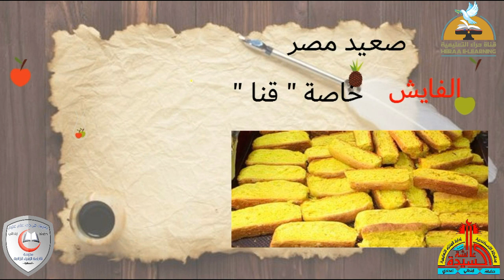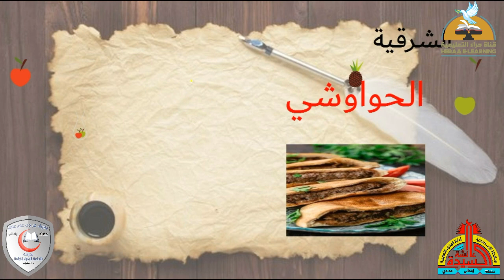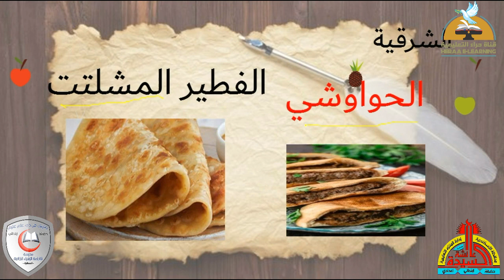طعامهم يميزهم | اللغة العربية خامسة ابتدائي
إضغط إعجاب 👍
رابط الدخول على القناة :